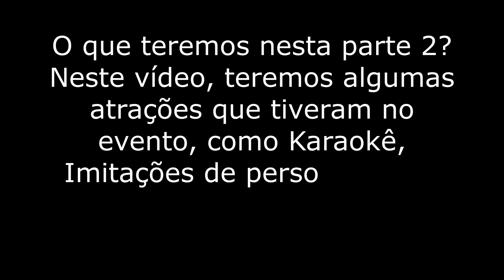SUPER XP 2024 EM JOINVILLE DIA 15/06/2024 PARTE 2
Neste sábado, dia 15/06/2024, estive no evento Super XP em Joinville–SC. Esse dia foi muito legal, reencontrei alguns amigos, fiz novos amigos, conheci pessoas que admiro bastante, conheci uma cosplayer que eu admiro muito, enfim, tirei muitas fotos, ri muito, me diverti e adorei este dia que foi incrível.
00:10 - Wendel Bezerra (Dublador do Goku)
01:48 - Karaokê
05:21 - Imitações de Personagens
06:49 - Influencers
07:59 - Concurso Cosplay